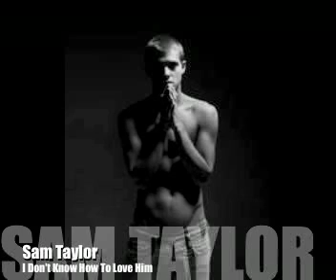Sam Taylor "I Don't Know How To Love Him"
Produced by Steve Anderson